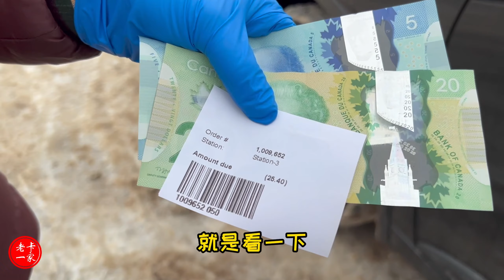攒了四大包瓶子，去瓶子回收站卖瓶子，猜猜这些瓶子能卖多少钱？